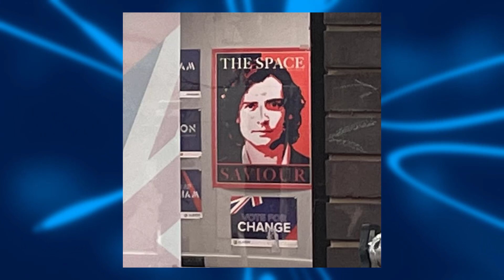NEW ALIEN!! Doctor Who Filming News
Doctor Who Series 14 filming :)